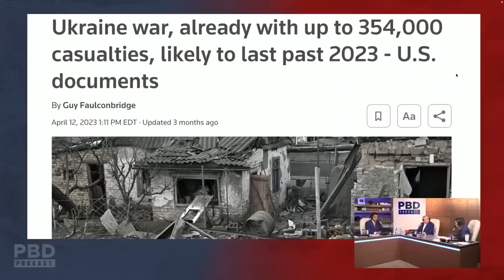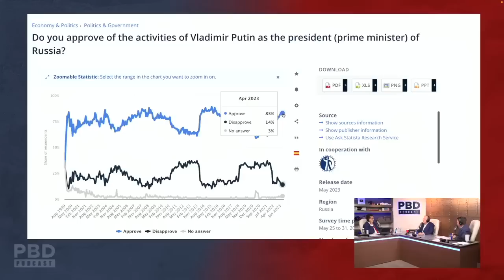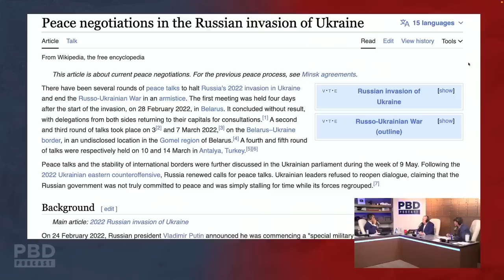Why Ukraine "Doesn't Stand A Chance" Against Russia EXPLAINED by U.S Military Expert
In this clip, Col. Douglas MacGregor, PBD and Tom discuss why McGregor Predicts Ukraine is Doomed.